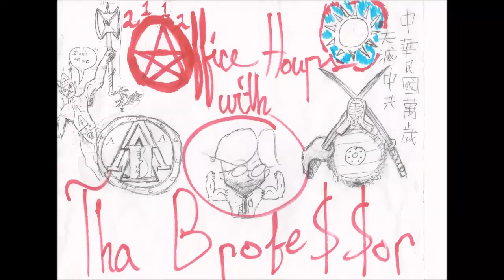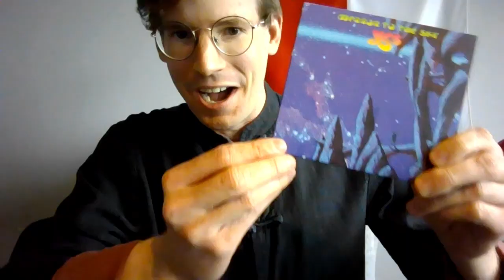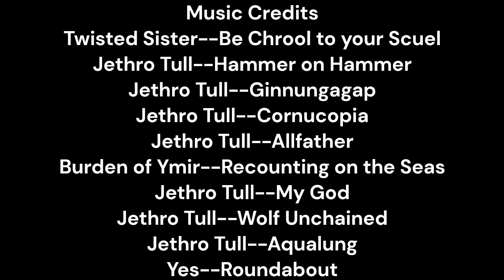The Age of Barbarians, Episode 1: RUSSIAN EDITION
If you are outside Russia or have access to a VPN, please find the original here:

BECAUSE WE WOULDN'T WANT A FUN EDUCATIONAL VIDEO TO HAVE GOOD MUSIC IN IT, NOW WOULD WE, INSIDE OUT MUSIC COMPANY?

WOULDN'T WANT A VIDEO THAT I'M NOT MAKING MONEY ON TO HAVE MUSIC IN IT THAT I BOUGHT AND PAID FOR ON A PHYSICAL CD. NO SIR, WOULDN'T WANT THAT.

DON'T WORRY, INSIDE OUT MUSIC, FROM NOW ON I'LL MAKE SURE TO LISTEN TO MY CDS ALONE IN A LOCKED ROOM WITH HEADPHONES, AND NEVER PLAY MUSIC AT A PARTY OR WITH FRIENDS OVER AGAIN. NOR WILL I EVER LEND ANYONE A CD EVER IN MY LIFE. WOULDN'T WANT ANYONE HEARING SOMETHING THEY DIDN'T DIRECTLY PAY FOR, WOULD WE?